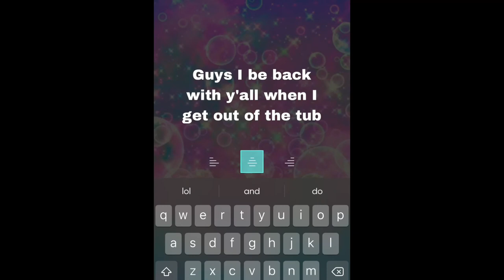Adopting a daughter